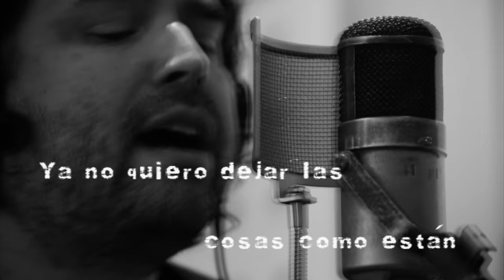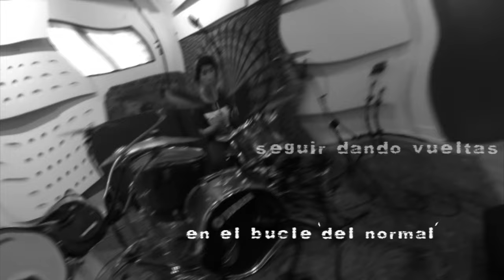Parecer normal - Piedra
Primer sencillo del nuevo trabajo de Piedra, titulado "No", grabado en noviembre de 2023 en Estudios Lautaro junto a Jack Endino .

- Piedra es: Felipe Alegría (guitarra y voz), Andrea Baeza (batería) y Rodrigo Carvajal (Bajo y voz).
- Grabado en Estudios Lautaro por Jack Endino.
- Video por: Jonathan Araya